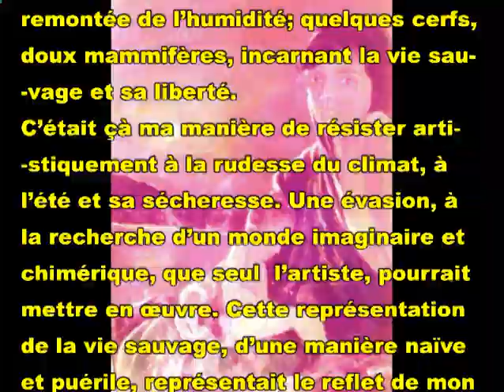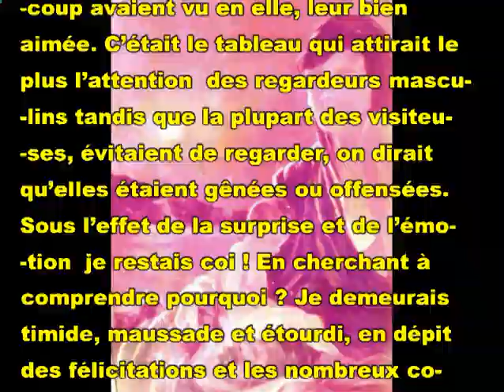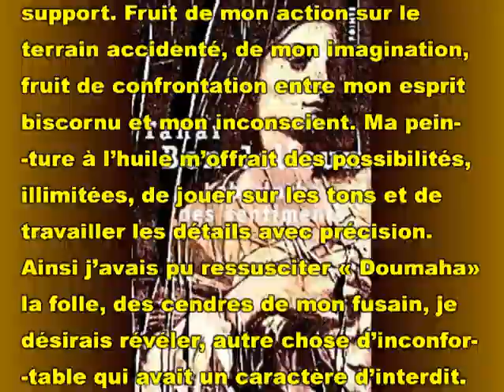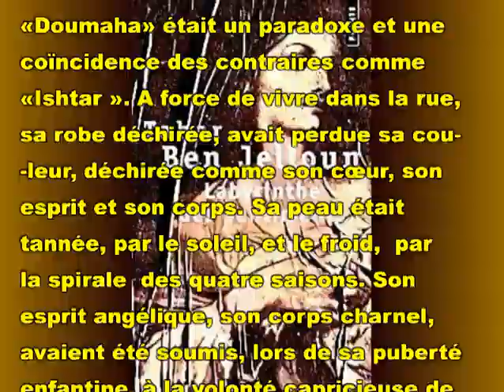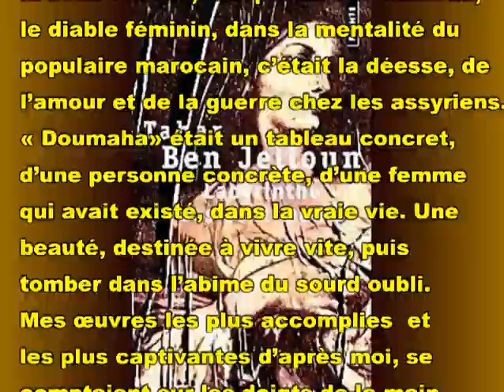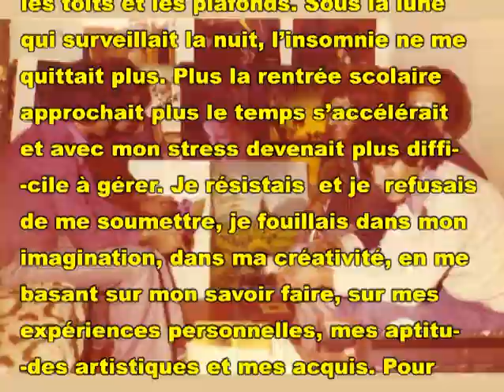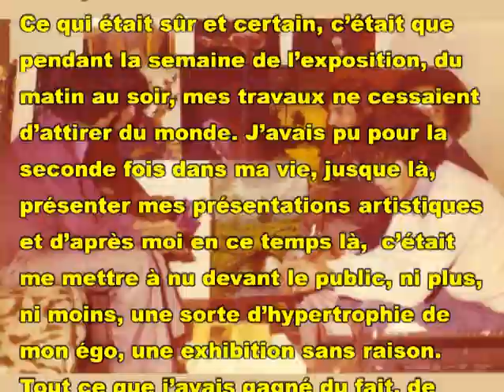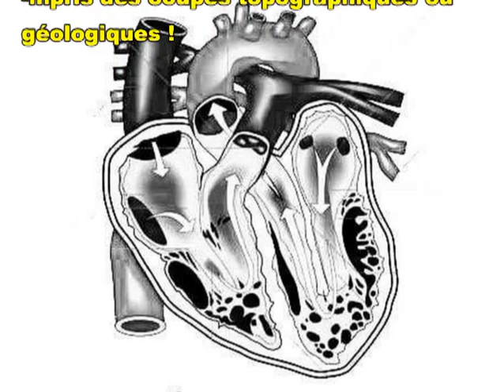Autobiographie elbaidouri Abdelkebir épisode 12 (EXPOSION OU EXIBITION ?) 2ème partie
Elbaidouri Abdelkebir artiste plasticien et illustrateur